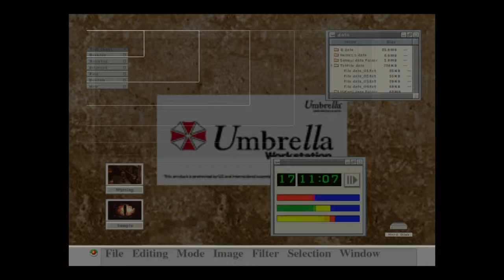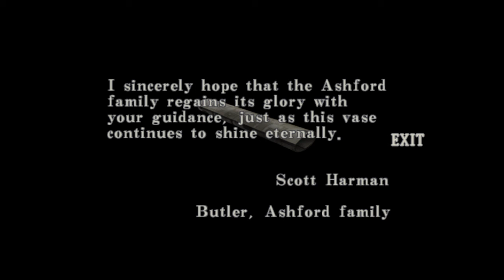RESIDENT EVIL™ CODE Veronica X walkthrogh part 3 (commentary)